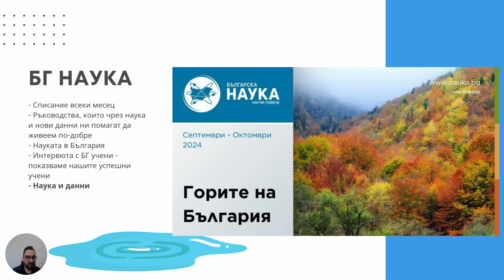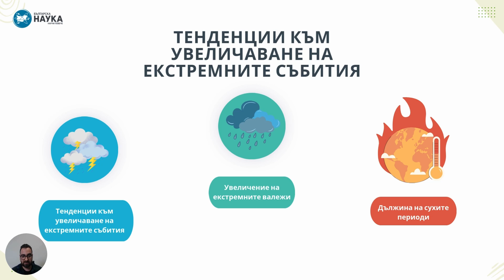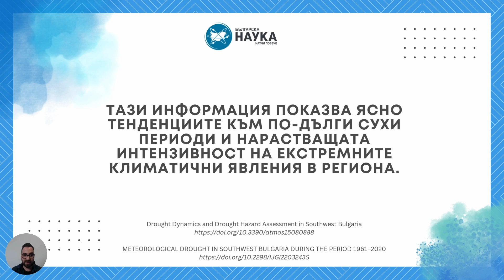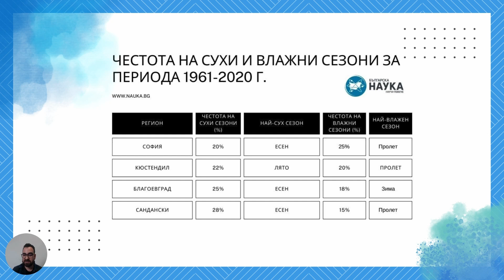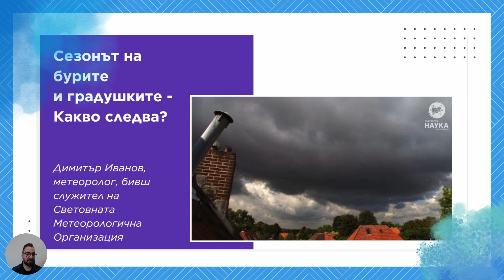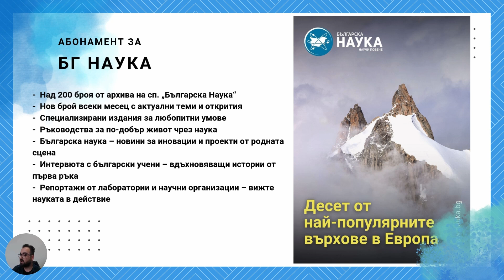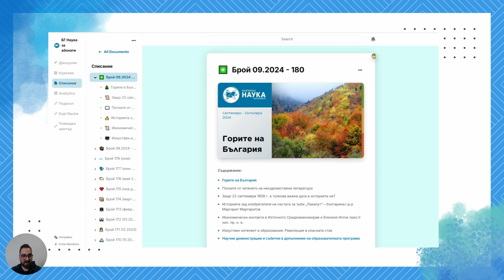Валежи и засушавания в България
Тенденции към увеличаване на екстремните събития: Климатичните модели показват нарастване на сухите събития, съпроводени с високи температури в Южна Европа, включително България. Това е свързано с по-дълги сухи периоди и по-чести екстремни валежи.

Повече за сп. "Българска Наука"

Книга "История на медицината на 20 век."